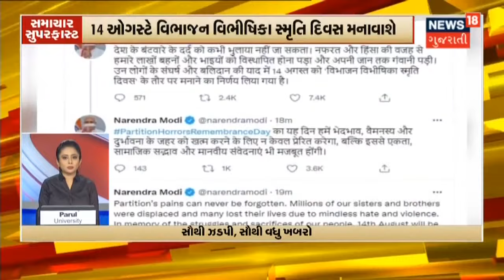આઝાદી પર્વ પૂર્વે સેના દ્વારા આતંકીઓના ગાલે જોરદાર તમાચો | Samachar Superfast | News18 Gujarati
Jammu-Kashmir માં સેનાની સર્તકતાથી મોટી દુર્ઘટના ટળી. Kishtvad માં સેનાને મળી મોટી સફળતા. ભંડાર Court માં Plant કરાયેલા ID Bomb નો સેનાએ કર્યો નાશ. સ્વતંત્ર દિવસ પૂર્વે સેનાને મળી મોટી સફળતા.